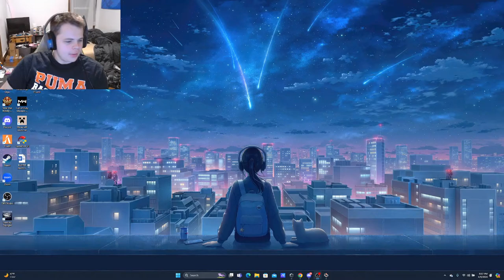JET GRIND LETS GOOOOOOOO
Come hangout in the chat with us as we play any and every video game you guys want! Just your typical below average gamer looking to entertain and hangout!